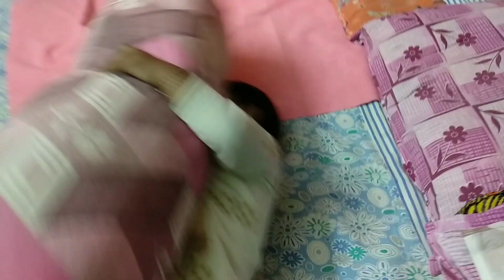Ratre na ghumiye ja ja hoy 😀goodnight